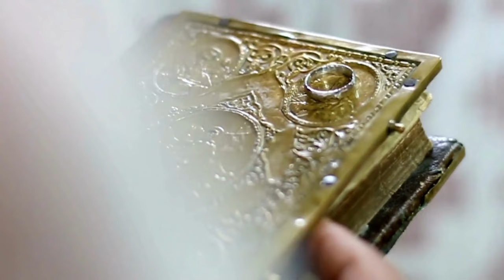Black Agnes of Dunbar l Scottish Heroine in the War for Independence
Nestled within the stone walls of Dunbar Castle, this fearless and formidable woman left an indelible mark on history. Her story is a testament to the strength, resilience, and indomitable spirit of women in a time when they were often overlooked.
 Known for her unwavering defense of Dunbar Castle during a relentless siege, Black Agnes earned her legendary status through courage and cunning. Join us as we unravel the gripping narrative of her life, her defiance, and the enduring legacy she left behind.
Images: Leonardo.AI
Video attribution: Internet Archive